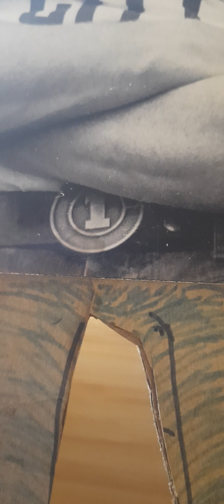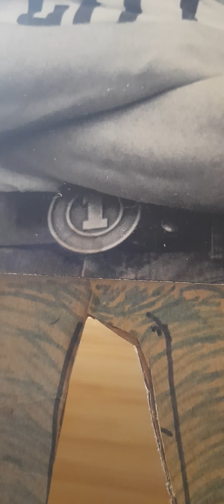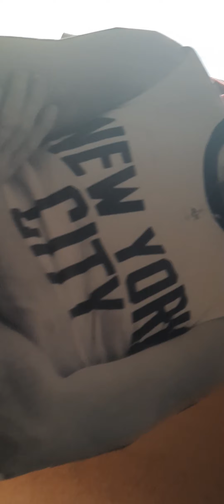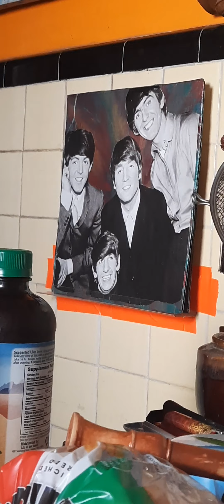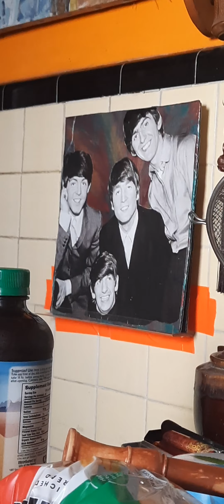Lena's Grandparents Stop In For Lunch ❤️‍🔥❤️‍🔥🌪🔮🫂👥️👫👀👍👍💖💖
How lovely. ♥️♥️🫂🫂